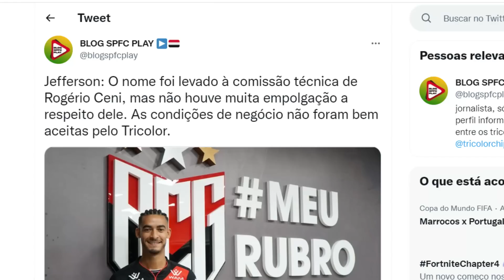SAIU AGORA!!! SPFC TEM ACORDO! É SÓ ASSINAR! CRESPO MANDA RECADO! NOVO LATERAL! ARANGUIZ OFERECIDO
Neste vídeo você vai ver as últimas notícias do SPFC. Saiu Agora!!! São Paulo tem acordo por atacante mas aguarda a liberação para assinar o contrato e fazer o anúncio oficial da contratação de Wellington Rato e Marcos Paulo. Os dois atacante devem ser anunciados oficialmente como jogadores do São Paulo na próxima semana, como informou o diretor de futebol do tricolor Carlos Belmonte. Hernan Crespo puxa torcida para a seleção brasileira e se declara ao São Paulo por onde teve uma boa passagem durante nove meses com a conquista do campeonato paulista do ano passado. Jeferson lateral esquerdo do Atlético GO foi oferecido ao São Paulo e o nome do atleta levado ao técnico Rogério Ceni que já deu a resposta sobre a possibilidade de contratação do atleta. Charles Aranguiz estaria negociando com o São Paulo de acordo com portal gaúcho. No entanto, segundo André Hernan, o volante chileno foi oferecido ao tricolor por meio de seus empresários, mas como sempre, o São Paulo se assustou com os altos valores apresentados.